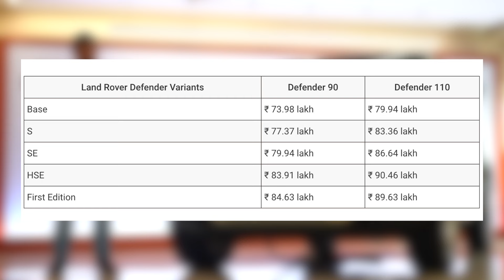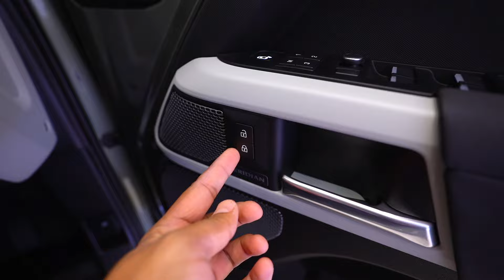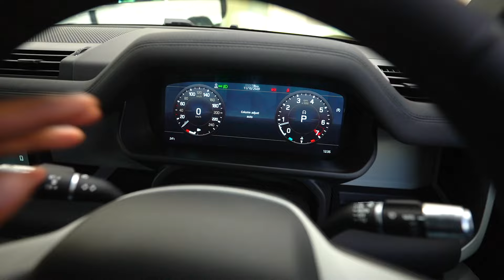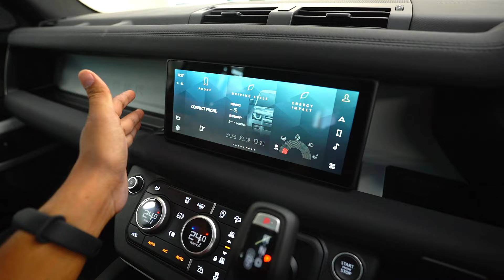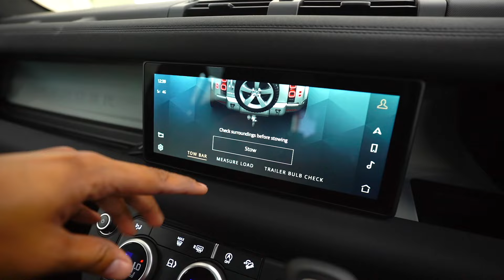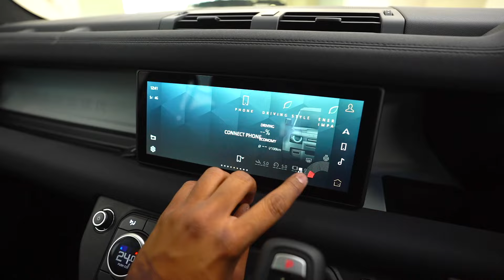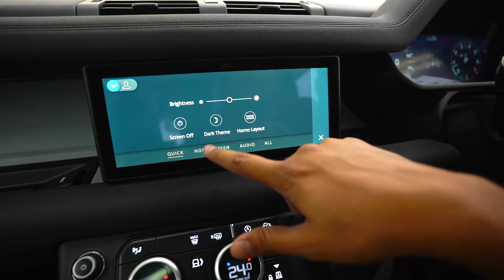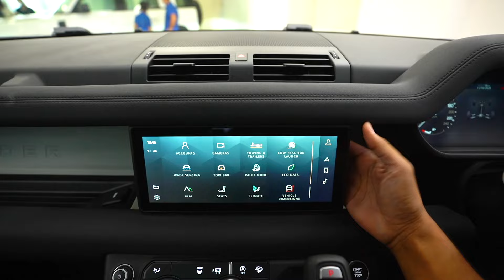Land Rover Defender | First Impressions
Namaste, Watch this video to know my impressions about the All-new Defender from Land Rover. Land Rover India is now offering Defender at a price starting from 74.9 Lakh Ex-Showroom. Both Defender 90 and 110 versions are available for Indian buyers, however, only with a 2-liter petrol engine.